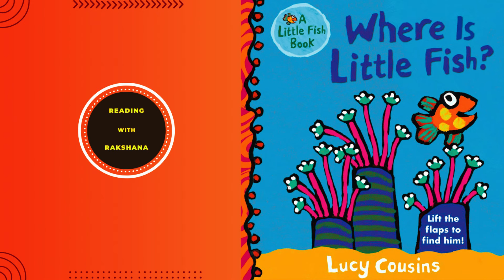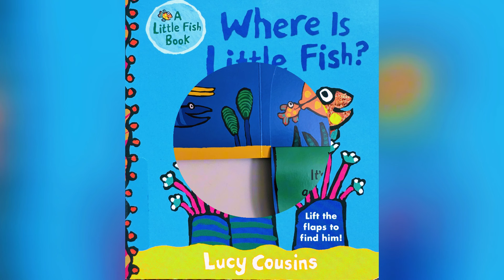Where Is Little Fish? || Read Aloud Book For Kids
Play hide-and-seek with Lucy Cousins Little Fish as the effervescent little guy finds clever cover beneath the flaps.

Is that Little Fish hiding behind the yellow coral? No, it’s stripy fish! How about inside the shell? That’s shelly fish, of course! Open up the treasure chest (hi, crab!) and peek behind the red coral (so that’s where curly whirly and twisty twirly went off to!). Children will leave no oyster shell uncracked and no clump of seaweed unexplored in their search for this bright and sprightly new friend from the creator of Maisy.

You can purchase this book on Amazon